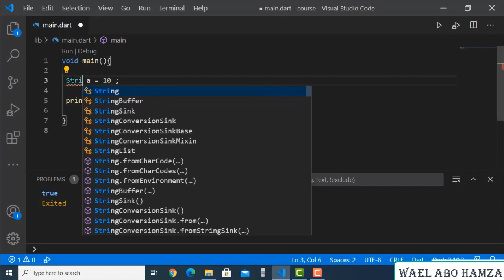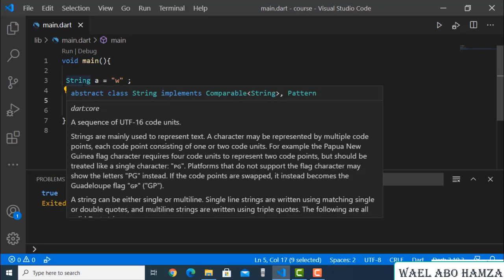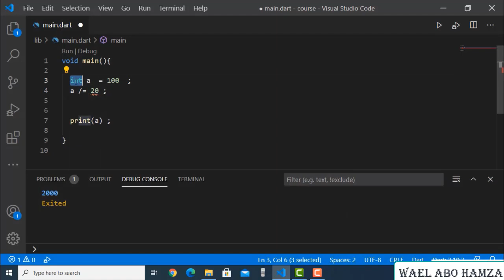8 - Type test Operators And Assignment Operators